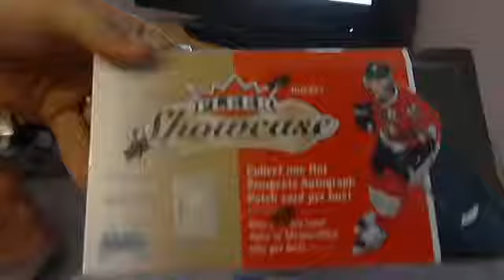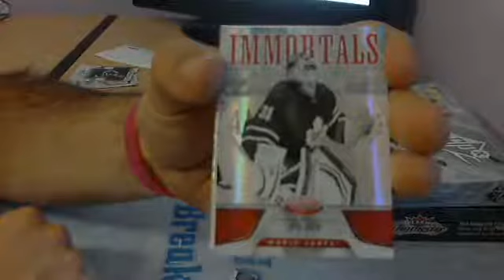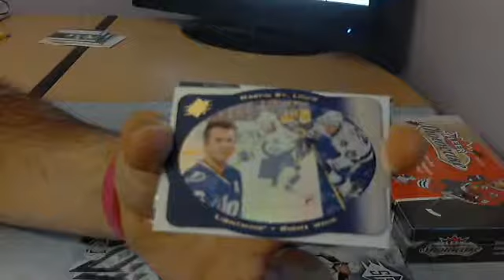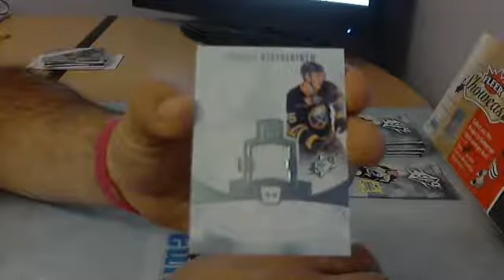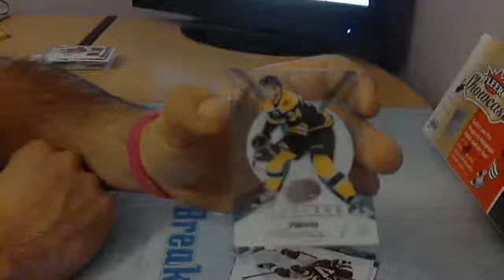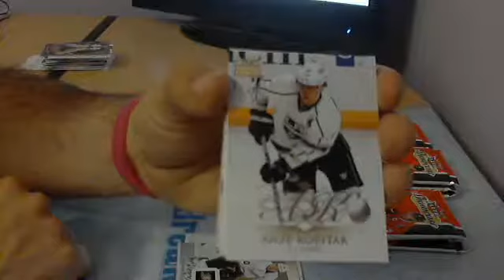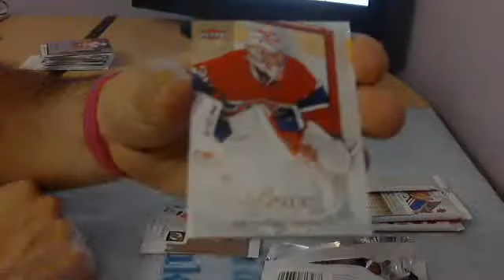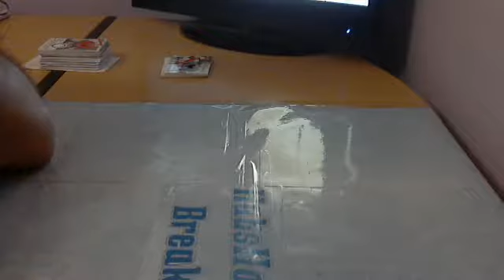HabsHobby Breaks #19 3 Box Mixer